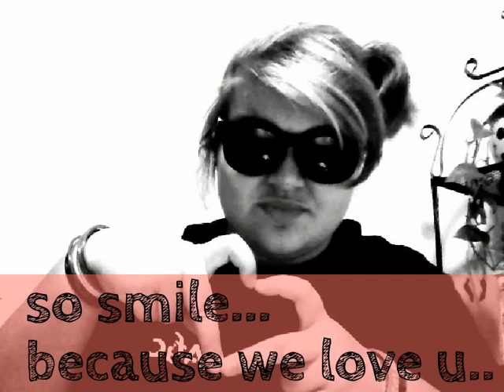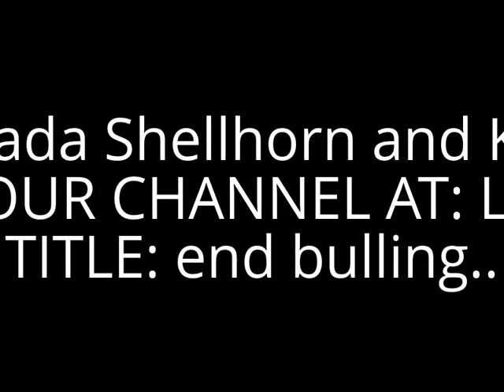ME AND JADA- STAND UP TO BULLIES!!!!!!!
stand up to bullies was made because everyone is getting bullied worldwide. we want it to stop. call some bulling hotlines, go to websites, tell a teacher or parent and/or a close friend. do something to help end this war! we need your help to stop it.